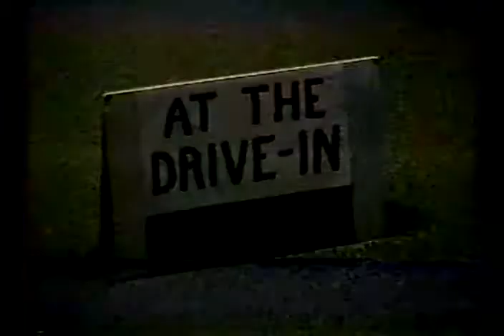At the Drive-In 1950s Sci-Fi B-Movie parody Broken Balloon 1984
Movie review show that reviews movies that will only play at a drive-in.  Low budget black & white sci-fi shlock.  So bad that it's still bad and never gets any better.  Another Broken Balloon Production from 1984.